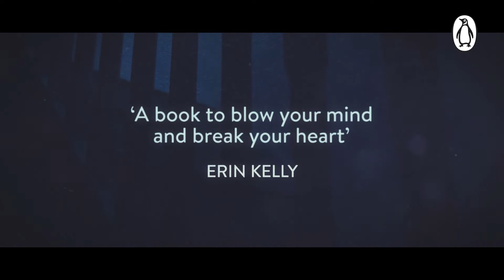Wrong Place Wrong Time - Gillian McAllister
THE most talked about thriller of 2022

CAN YOU STOP A MURDER WHEN IT'S ALREADY HAPPENED?

'Perfection, every word, every moment. One of the best books I've ever read' LISA JEWELL
'Ingenious. A book to blow your mind and break your heart' ERIN KELLY
'Brilliantly plotted, perfectly paced . . . Genius. Simply genius' ADELE PARKS
'I am totally in awe. This is one story I will not forget' HEIDI PERKS
'Genre-bending and totally original. A tour de force!' CLAIRE DOUGLAS
'This is bravura novel-writing' IAN RANKIN
'Extraordinary' HARRIET TYCE

PRE-ORDER THE BOOK EVERYONE HAS BEEN TALKING ABOUT